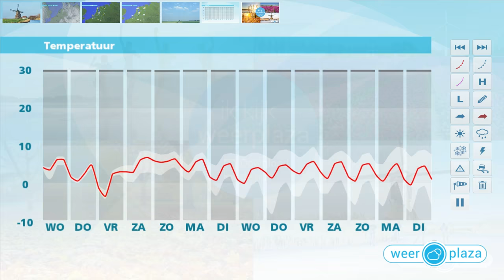Weerbericht dinsdagmiddag: Mistkansen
Komende nacht liggen de minima iets boven nul. Vooral in het zuiden kan makkelijk mist ontstaan. Morgen begint de dag veelal grijs en mistig. Op sommige plekken trekt de mist helemaal niet op. Het noorden maakt de meeste kans op zon. Het wordt 3 tot 7 graden, in mist blijft het kouder. Tot de jaarwisseling blijft het rustig met vorst in de nacht. De kans op mist blijft groot.